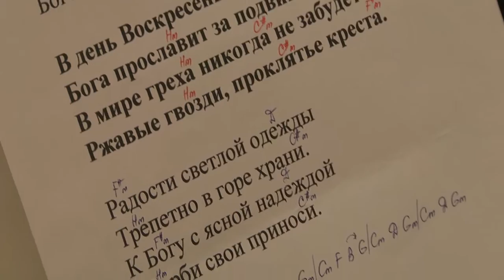Утро в день воскресенья / Песня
Песня - Утро в день воскресенья
Исполняет музыкальная группа «Эммануил»

Вечернее богослужение второго дня пасхи
13 апреля  2015 г.